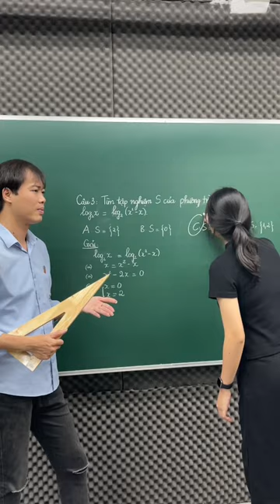Chắc không quên gì đâu 😆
💥 Luyện thi Đại Học top cùng Tuyensinh247 tại đây nhé, Lớp livePro (Live trực tiếp)